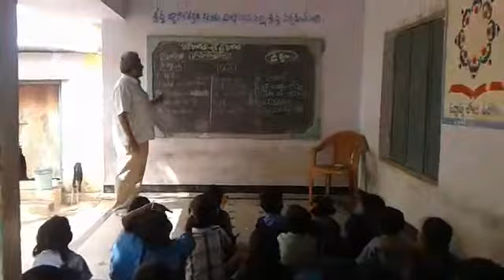MPPS RAMAYAPALLI , Poruamamilla mandal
Bhasha Sangam - Urdu Language